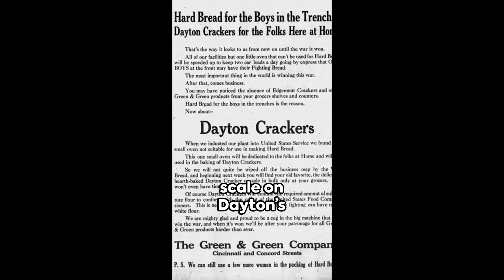Dayton Fun Facts: Birthplace of the Cheez-It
Here's a Dayton fun fact for your snack fanatics out there - the Gem City is the birthplace of Cheez-Its as we know them today!

Learn more via this "snackable" mini-dive into their fascinating history.